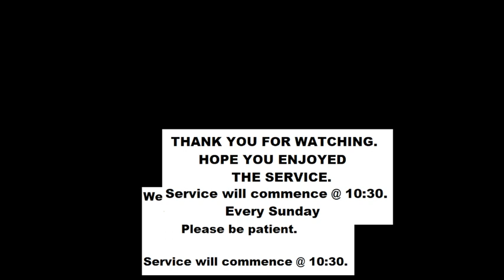HARVEST 16TH OCTOBER 2022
This weeks Harvest service with Guest Speaker  Sam Corley Bishop of Stockport.